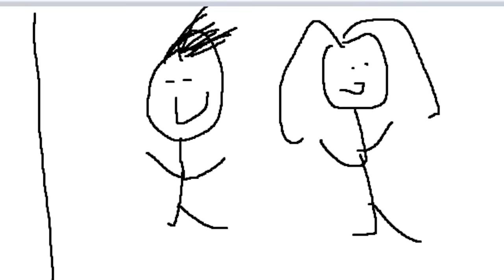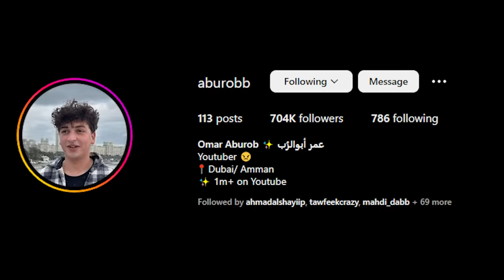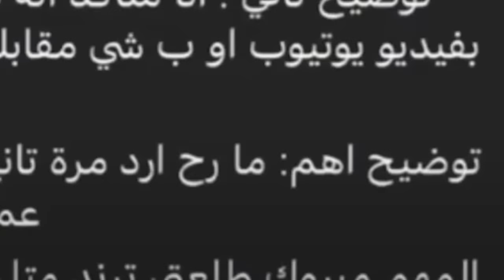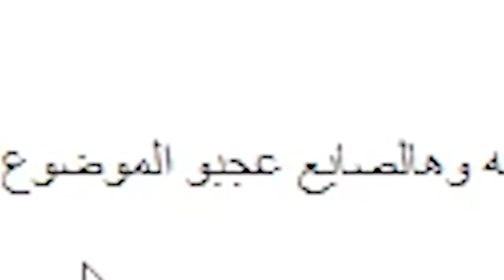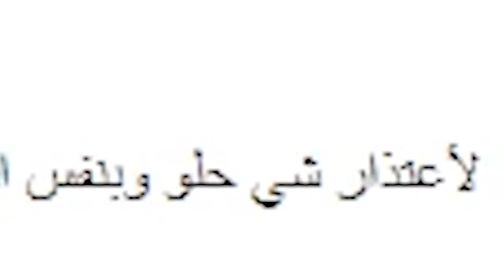الدراما زادت عن حدها..!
غيث وبيسان دقو ببعض
اتواصل معي على: (روابط بتوديك عالتطبيق)
انستا: